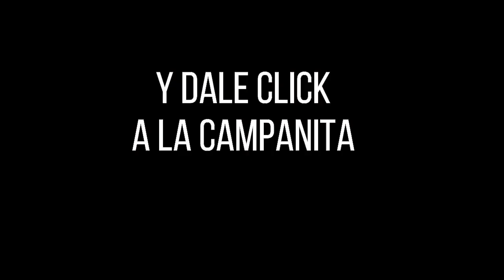LA CARIBEÑA NOCHE Resultados MIÉRCOLES 03 DE AGOSTO de 2022 ✅🥇🔥💰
Hola buenas noches, te presentamos los resultados de las loterías y chances en Colombia, vamos con el Resultados del Chance Caribeña Noche del MIÉRCOLES 03 DE AGOSTO de 2022.